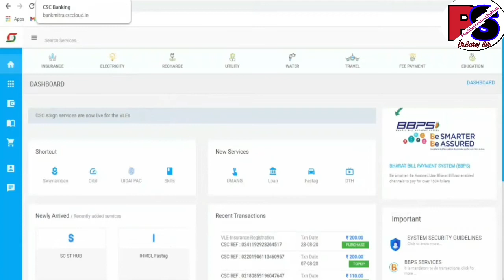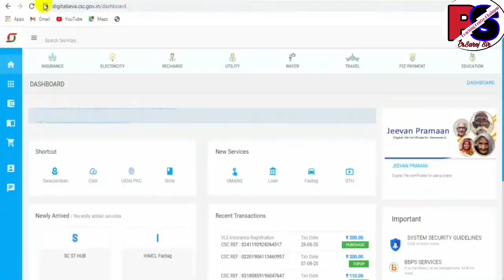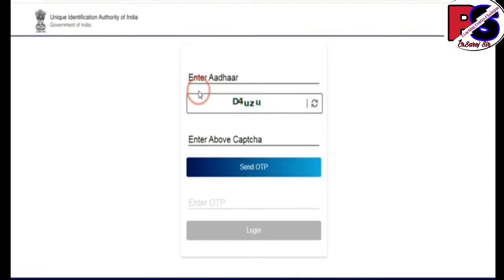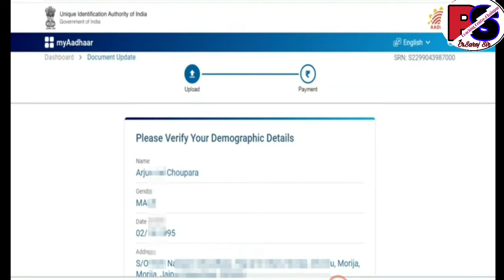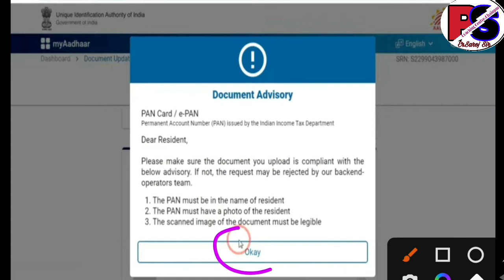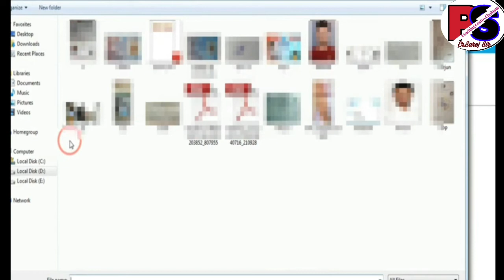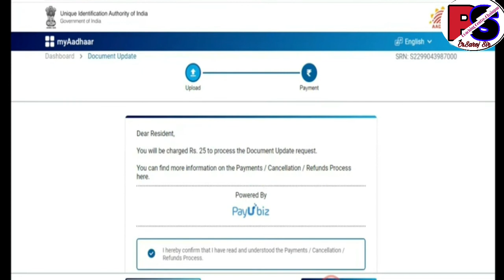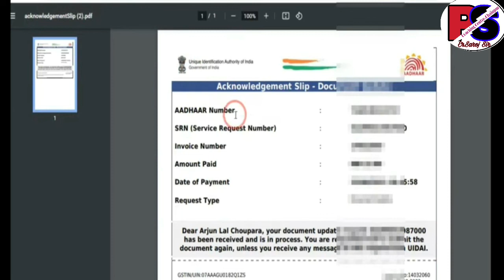New Update | आधार कार्ड में डॉक्यूमेंट अपडेट करना होगा || Aadhar Card Me Document Update Kaise Kare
इस वीडियो में मैने आधार कार्ड में डॉक्यूमेंट अपडेट करना बताया है।

Thank you so much.
About this channel:--
Hi Guys,